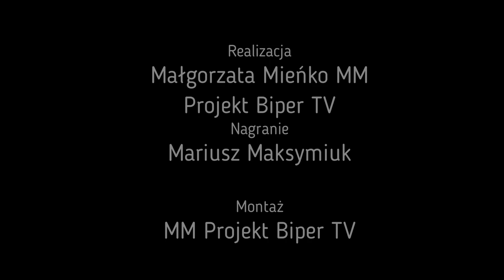Festyn jesienny w Przedszkolu Samorządowym nr 3 w Białej Podlaskiej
6 października w Przedszkolu Samorządowym nr 3 im. Marii Kownackiej w Białej Podlaskiej odbył się festyn jesienny. Integracja dzieci i rodziców, dużo zabaw na świeżym powietrzu, muzyka na żywo, jesienne smakołyki a do tego piękna słoneczna pogoda, to wszystko czekało na uczestników festynu.